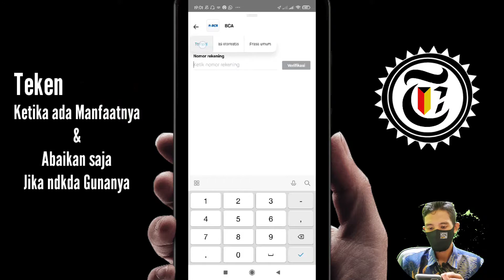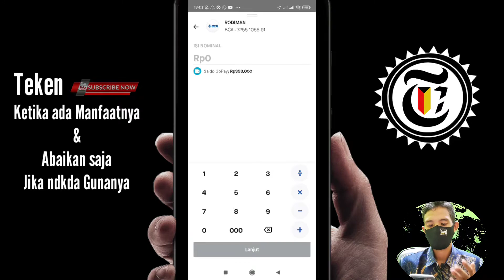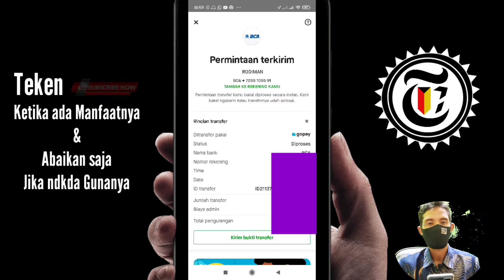Cara transfer uang dari Gopay ke Rekening BCA Mobile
Inilah Cara transfer uang dari Gopay ke Rekening BCA Mobile bagi pengguna Gopay yang sudah melakukan install Aplikasi Gojek Costumer atau driver lewat HP tanpa ke Konter pelayanan Gopay.

Dengan mengetahui video Cara transfer uang dari Gopay ke Rekening BCA Mobile maka kita bisa menghemat tenaga dan waktu tanpa harus antri di kantor, maka dari itu lakukan dan biasakan diri anda untuk bisa transfer uang dari Gopay ke Rekening BCA Mobile tanpa perlu ke kantor.

Semoga tutorial Cara transfer uang dari Gopay ke Rekening BCA Mobile ini dapat membantu anda dalam melakukan transaksi dan segala aktifitas perbankan lainnya.

Jangan lupa cek video bermanfaat lainnya:

TUTORIAL E-Walet